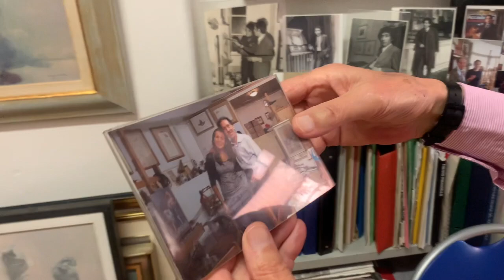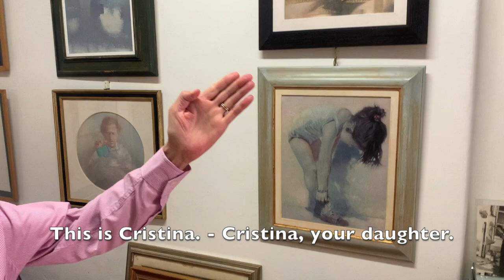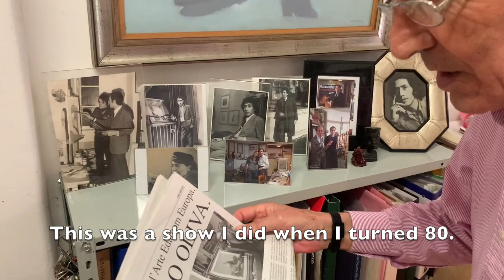IN THE STUDIO WITH Sigfrido Oliva, Painter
Sigfrido Oliva has been a fixture in the Italian art community since the late 1960s. At nearly 82 years old, he’s still painting, etching, drawing, writing and teaching. A native of Messina, Sicily, he took a boat to Rome in his teens, studied at the Academy of Fine Arts, put down roots in the city center and never left.

I had a great time studying under him a few years ago—he’s never one to let a joke go untold—and finally, post-pandemic, I got to visit him again. As usual in these interviews, I had specific questions about his practice and his past as an artist, but he had his own ideas about what’s important in a studio tour. So I followed him around in my stumbly Italian and enjoyed the chance to laugh with him again. (I’m sure I’m missing things in my ham-fisted translation.)